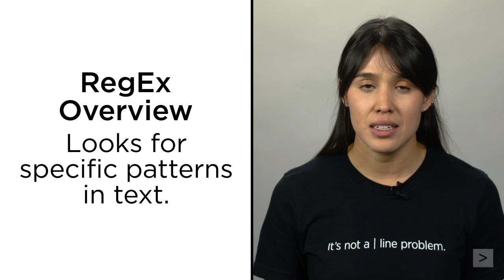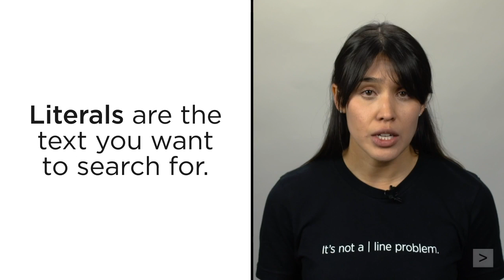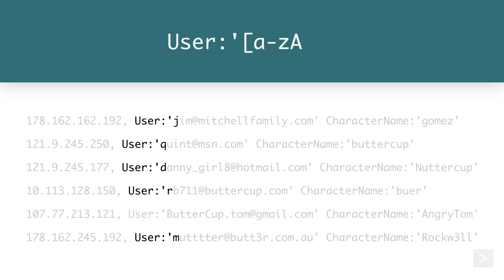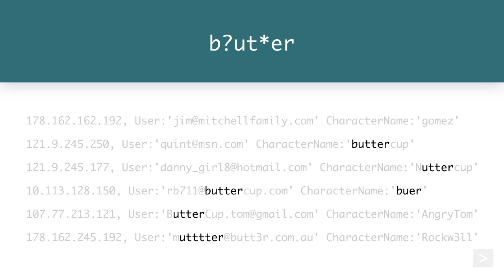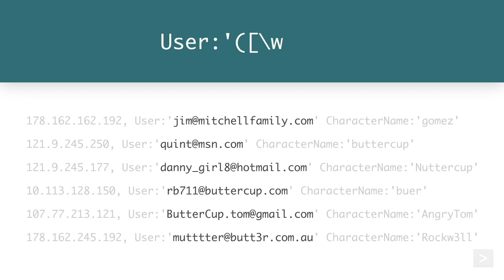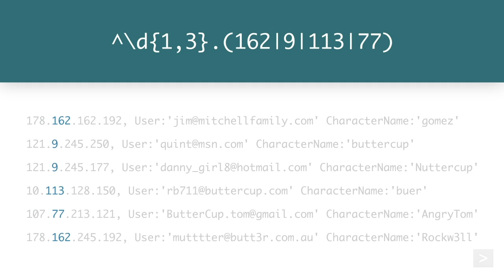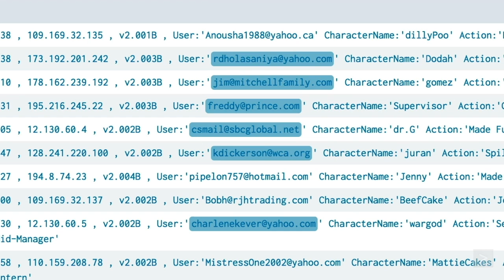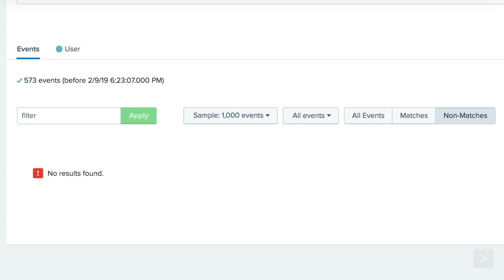Introduction to RegEx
An overview of how to work with regular expressions, or RegEx, to extract field-value pairs from your data in Splunk.